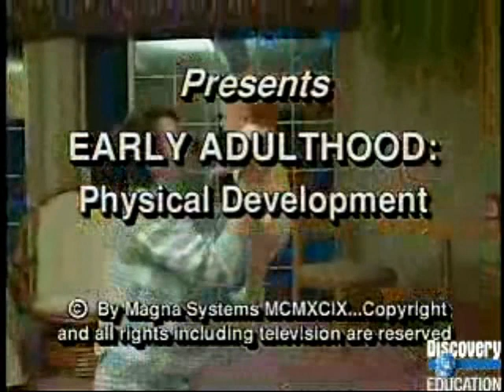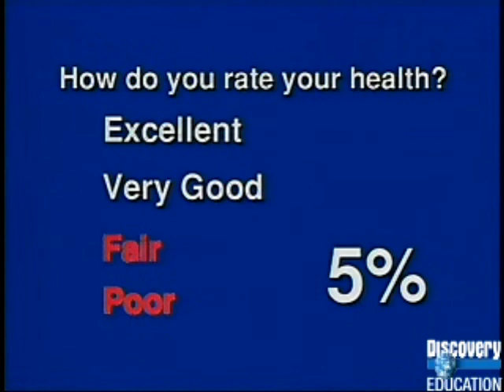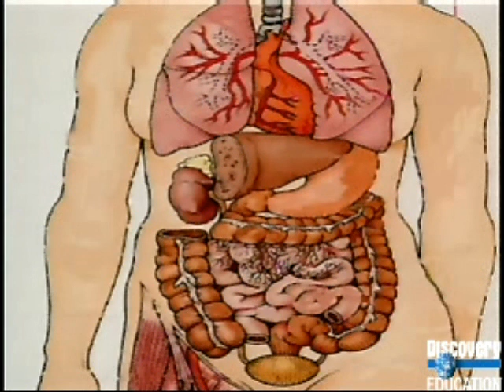Early_Adult_Part1.avi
Changes that occur in Early Adulthood Part I